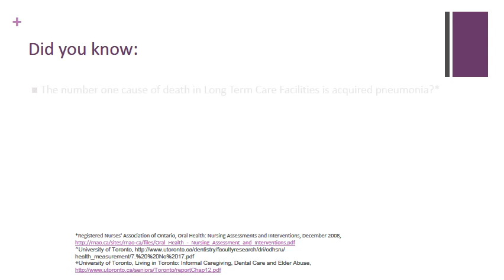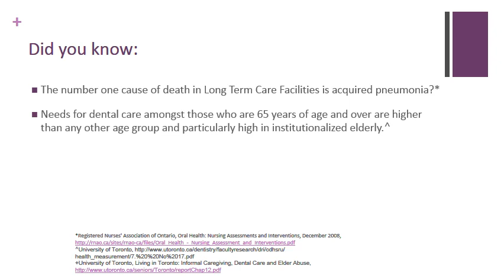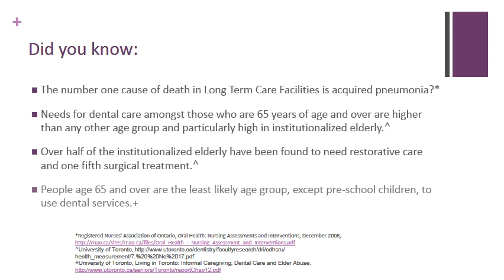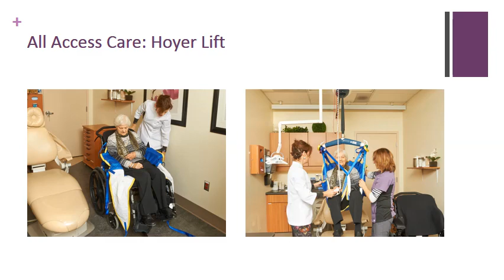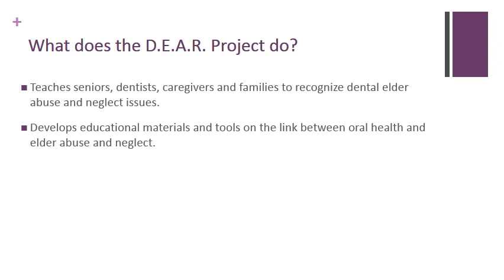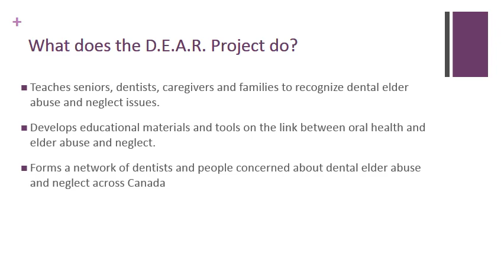Dental Elder Abuse Response (D.E.A.R.): THE FACTS